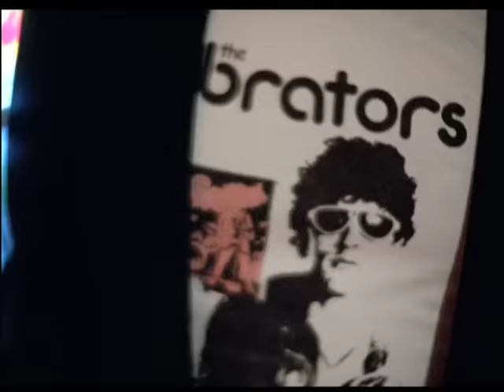Beatsteaks - I Don't Care As Long As You Sing (Official Video)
Beatsteaks - 23 Singles
Die Singles Collection
Remastered I 2 neue Songs

► Amazon CD
► Amazon Vinyl
► Amazon Mp3